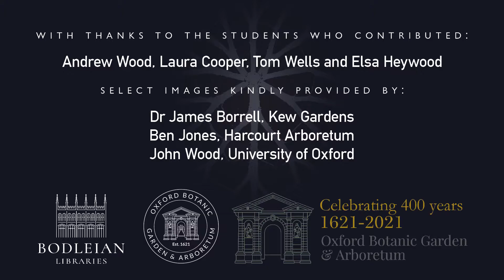Roots to Seeds - what will we eat in the future?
Food production is under major threat. Crops face a changing climate, rising sea levels, diseases and global urbanisation. How to feed a population of 11 billion by 2100, is one of the greatest challenges humanity has ever faced. Students from the University of Oxford's Department of Plant Sciences look at how overlooked and underutilised crops may hold part of the answer.

Find out more about the Bodleian Libraries' Roots to Seeds exhibition